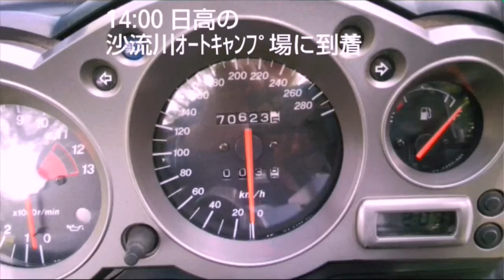'15 北海道ﾂｰﾘﾝｸﾞ 和琴→大間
和琴→沙流川→東大沼→大間